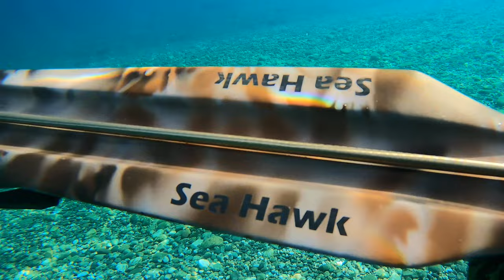Seahawk Veleno 95, Ricciola, Cernie, Carango e tanto altro nelle cristalline acque di Patti Marina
CONTATTAMI SU INSTAGRAM SE VUOI ENTRARE NELL’ESCLUSIVO GRUPPO WHATSAPP dedicato alla pesca subacquea dove potersi scambiare opinioni, location di pesca e poter trovare compagni con cui andare a mare

PER AVERE UNO SCONTO SULLA TUA ATTREZZATURA MSA UTILIZZA IL CODICE “MATTEW4” direttamente sul sito